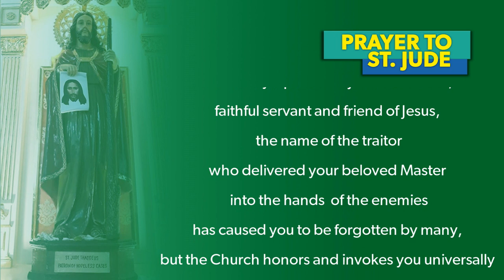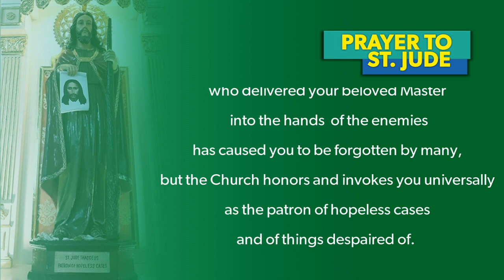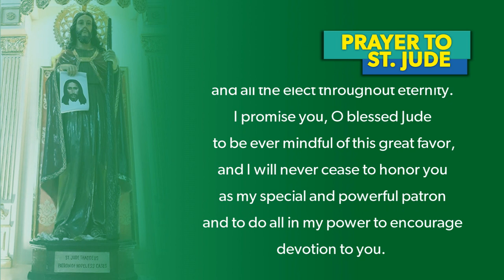A POWERFUL PRAYER TO SAINT JUDE THADDEUS (FOR SPECIAL INTENTIONS)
St. Jude Thaddeus, Patron Saint of Desperate Cases and Impossible Causes

Thank you for your support! May the good Lord bless us now and for always!

Most Holy Apostle St. Jude Thaddeus, faithful servant and friend of Jesus, the name of the traitor who delivered your beloved Master into the hands of the enemies has caused you to be forgotten by many, but the Church honors and invokes you universally as the patron of hopeless cases and of things despaired of.  Pray for me who am so needy; make use, I implore you of that particular privilege accorded to you to bring visible and speedy help where help is almost despaired.  Come to my assistance in this great need that I may receive the consolations and succor of heaven in all my necessities, tribulations, and sufferings particularly (here mention your petition) and that I may bless God with you and all the elect throughout eternity.  I promise you, O blessed Jude to be ever mindful of this great favor, and I will never cease to honor you as my special and powerful patron and to do all in my power to encourage devotion to you.  Amen.

Song: Relaxing Music for Sleep, Meditation (No Copyright) | Mood Videos